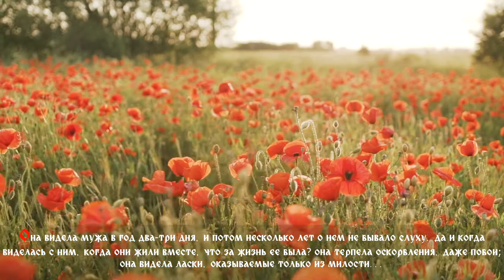Магдалена Мельцаж - Песня Паночки (музыка к фильму "Тарас Бульба")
🎬🎵 Музыка к фильму Владимира Бортко "Тарас Бульба" (2009, Россия, Украина, Польша)
Оригинальный текст: Н. В. Гоголь. Миргород, Тарас Бульба, 1832—1835 гг.

🎬RUS🎬 Казачий полковник Тарас Бульба, везет в Запорожскую Сечь двоих сыновей, вернувшихся к отцу после учебы в Киеве. Казаки с Украины приносят вести о притеснении народа польской знатью. Казачье войско решает идти на Польшу. Остапу и Андрию не терпится испытать себя в бою. Недолго Тарас Бульба гордится своими сыновьями. Выясняется, что во время учебы в Киеве Андрий влюбляется в дочь польского воеводы, которую и встречает снова в эти неспокойные времена. Младший сын Тараса переходит на вражескую сторону...

Жанр: боевик, драма, военный, история
Страны: Россия, Украина, Польша
Режиссёр: Владимир Бортко
Длительность: 131 мин.

🎬🎵 Music for the film by Vladimir Bortko "Taras Bulba" (2009, Russia, Ukraine, Poland)
Original text: N. V. Gogol. Mirgorod, Taras Bulba, 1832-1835.

🎬ENG🎬 Cossack Colonel Taras Bulba, is taking two sons to the Zaporozhye Sich, who returned to their father after studying in Kiev. Cossacks from Ukraine bring news of the oppression of the people by the Polish nobility. The Cossack army decides to go to Poland. Ostap and Andriy can't wait to try themselves in battle. Taras Bulba is not proud of his sons too long. It finds out that during his studies in Kiev, Andriy fell in love with the daughter of a Polish voivode, whom he meets again in these hard times. The youngest son of Taras goes over to the enemy side...

Genre: Action, Drama, Military, History
Countries: Russia, Ukraine, Poland
Director: Vladimir Bortko
Duration: 131 min.